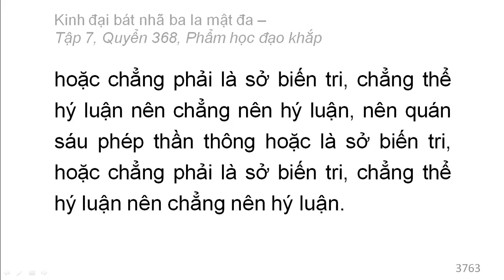Quyển 368: Kinh đại bát nhã ba la mật đa - Phẩm học đạo khắp (rất hay) (368/600) (11)